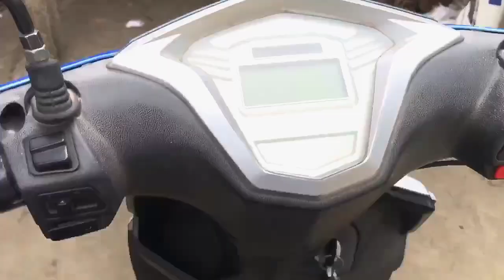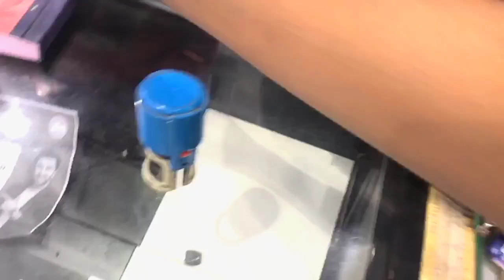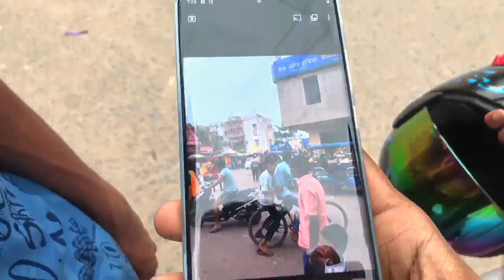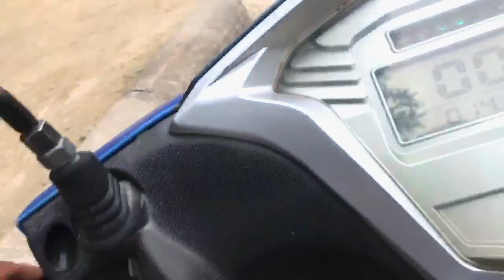Aaj New Phone Lene Hajipur Gaya Motovloger Hajipur 📳